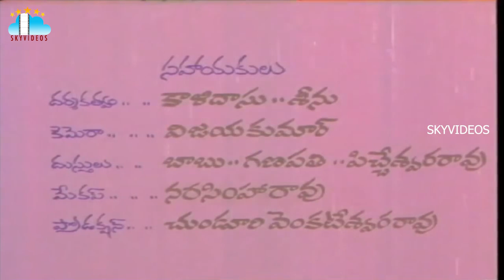Allulu Vasthunnaru Telugu Movie ll Chiranjeevi ll Chandra Mohan